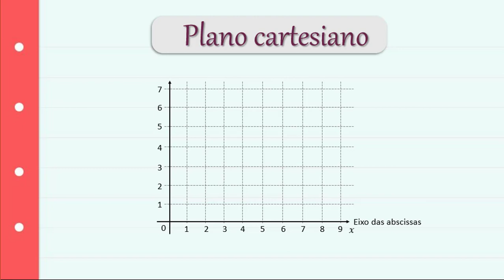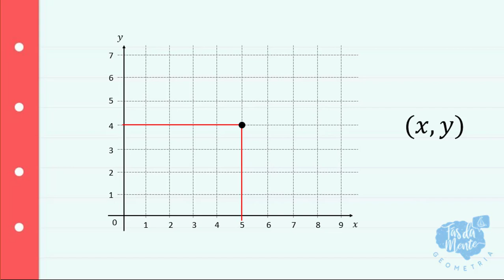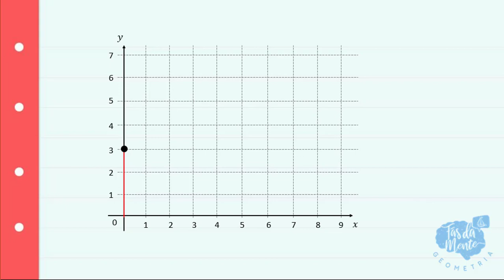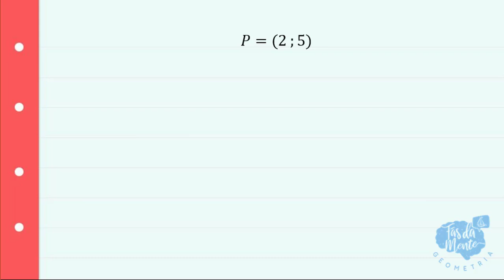PRINCÍPIOS DO PLANO CARTESIANO - Ensino Fundamental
Nessa aula, vou te ensinar a base do plano cartesiano, como localizar um ponto e como descobrir suas coordenadas no plano.